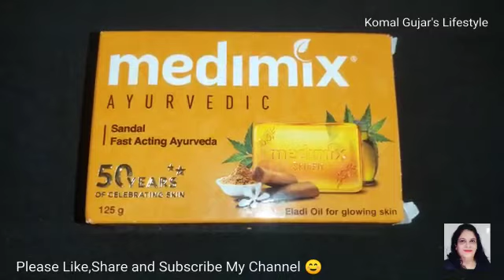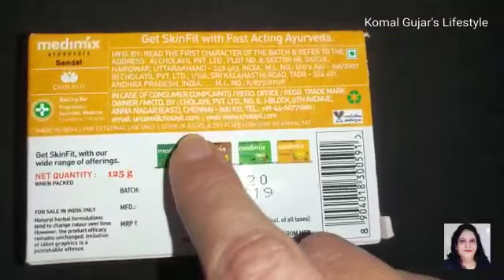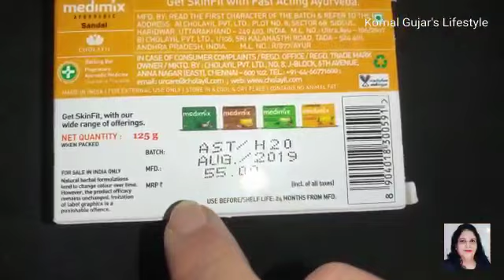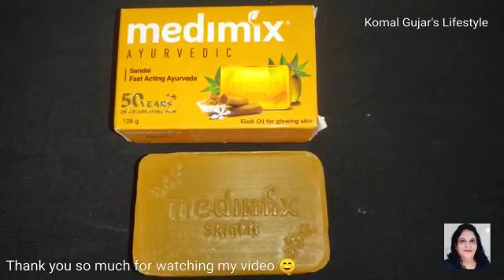Medimix Ayurvedic Sandal Soap Review/ It's Benefits/ Paraben Free Soap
Hello friends, in this video I have done the review of " Medimix Ayurvedic Sandal Soap", this soap is best as it has Sandalwood and Eladi oil both are good for glowing skin. I have also shared it's benefits in this video. Trust me if you use this soap on daily basis it helps to reduce pimples, moisturize the skin and keeps it blemish free. This soap also helps to reduce many skin problems like allergies etc...I have also done review video of " Medimix Ayurvedic Soap" & " Medimix Ayurvedic Glycerine Soap" Please do check on my channel, I have also provided the Link Below. I have personally used these soaps and have found positive results on my skin , so thought of sharing my honest view with you all. This soap is also Paraben Free, Vegan, cruelty Free & Free from Animal fats.

Link to watch the videos